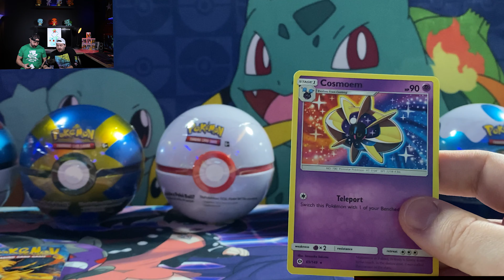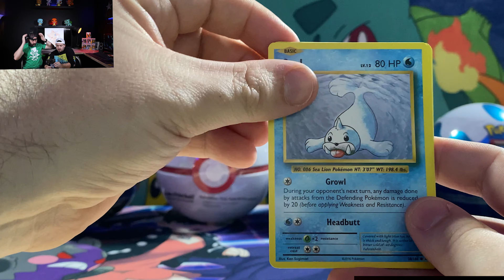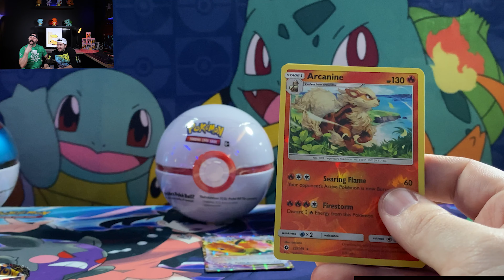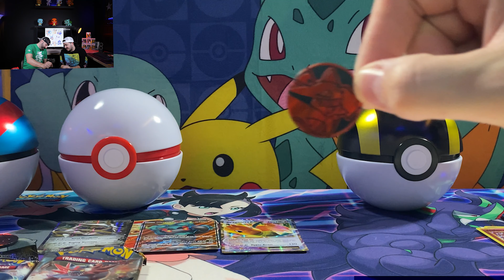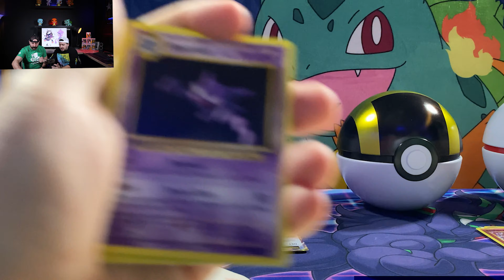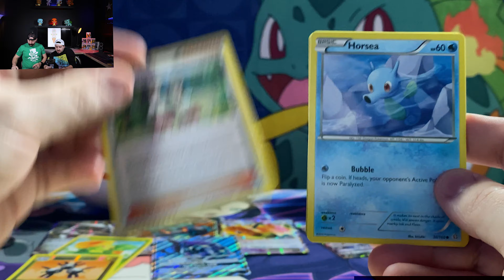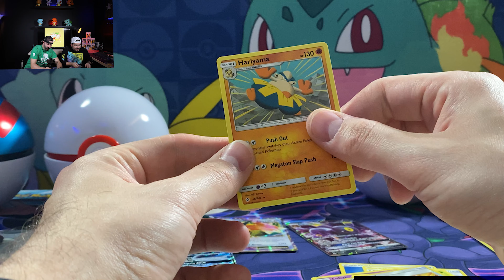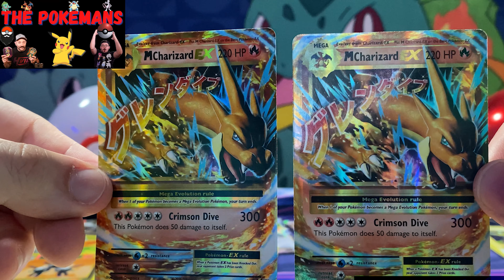Hey! Leggo of my PokeBALLS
Today the PokeMans get a little wild. We bust open a ton of balls. Poke Balls that is! Come see what kind of treasure we find inside these magic little balls of joy!